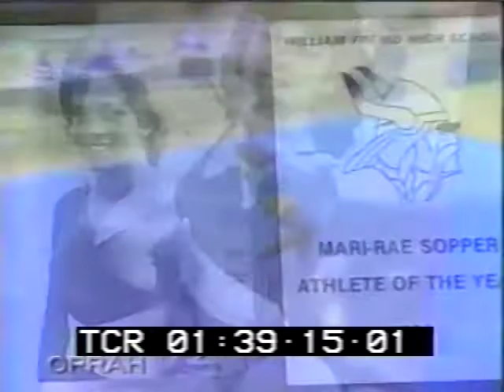oprah Mari-Rae Sopper 911 Victim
Oprah features Mari-Rae
Sopper